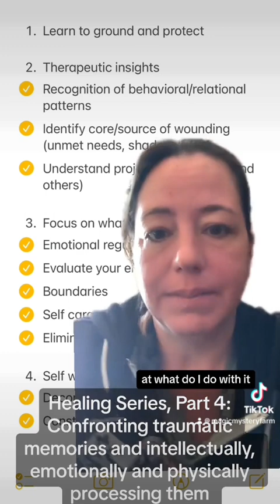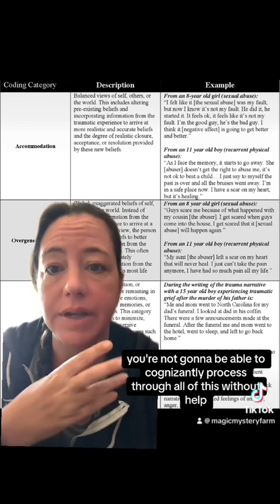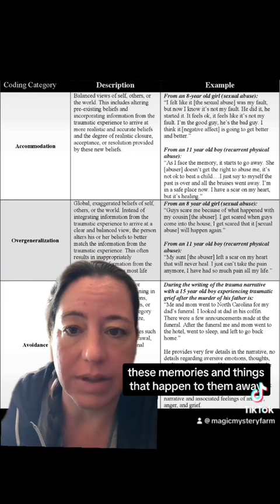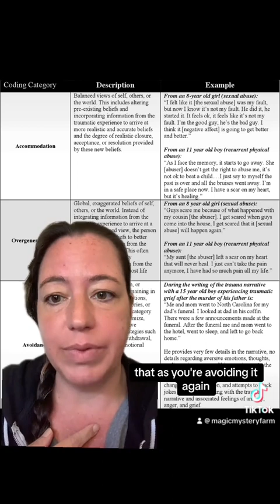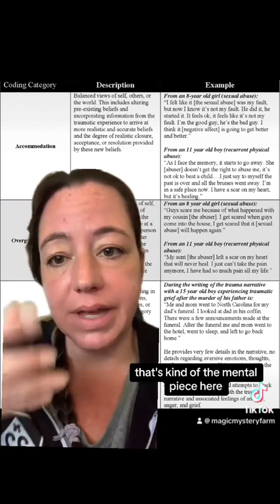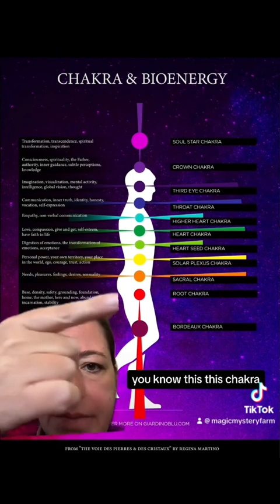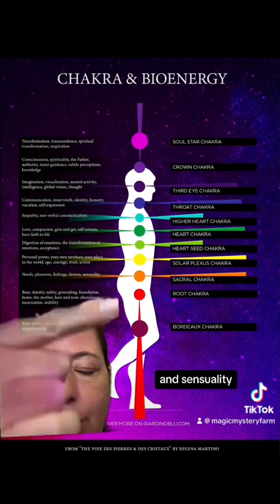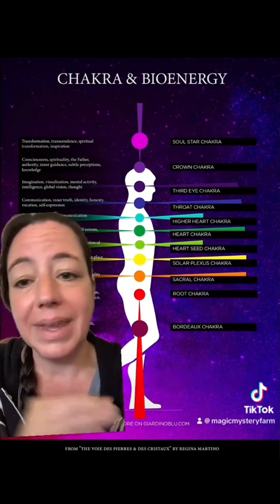Healing Series, Part 4: Confronting traumatic memory - Process intellectually, emotionally, physical